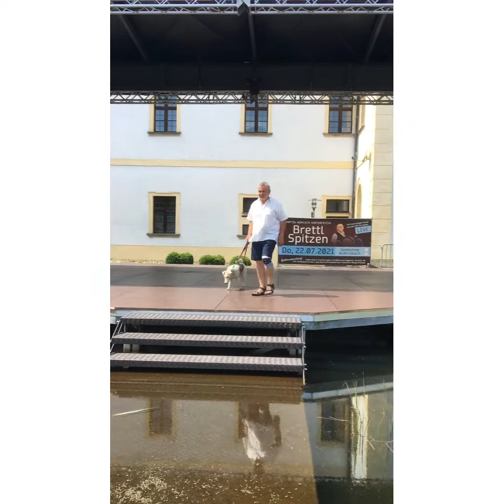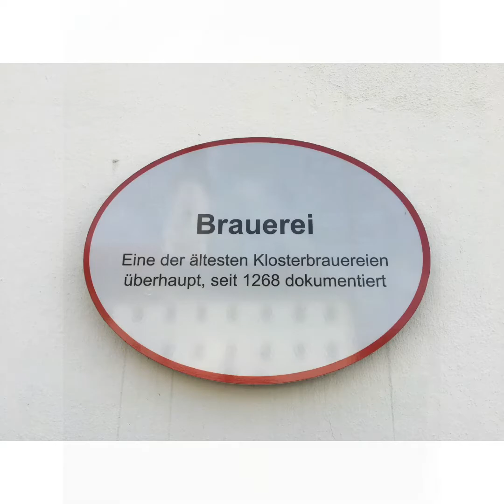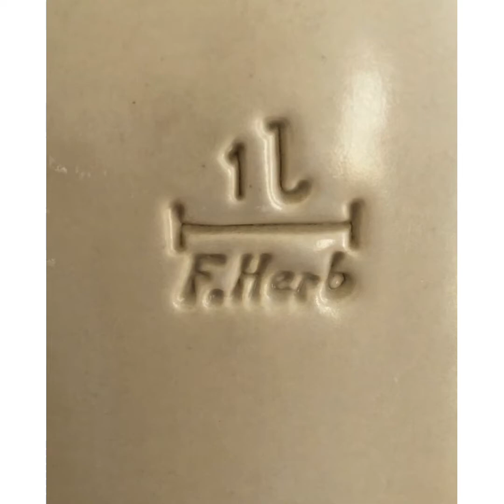Wandern mit Helmut / Kloster Aldersbach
Kirche und Brauerei - Bier und Beten